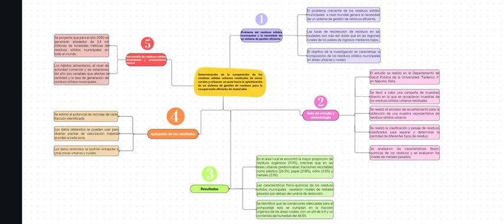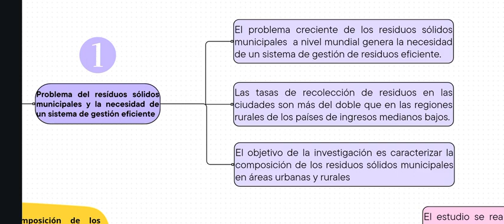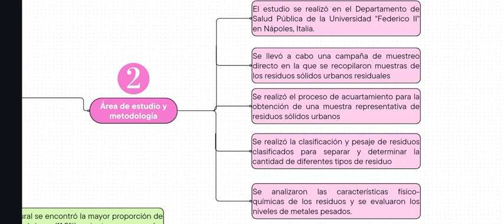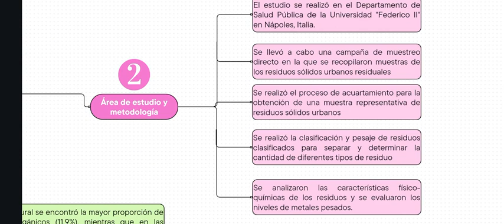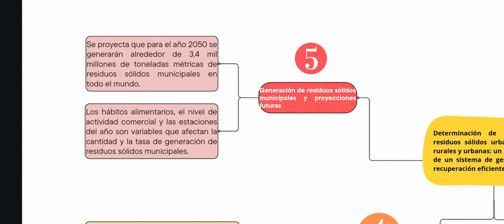Determinación de la composición de residuos sólidos urbanos residuales de zonas rurales y urbanas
Seminario de: Jeri Guzmán Melany Maricielo